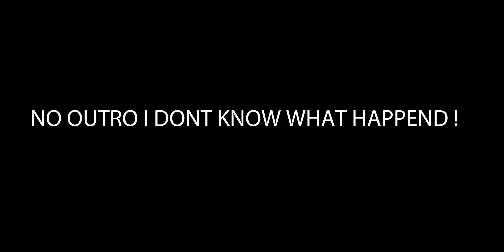Our Trip to Pompeii